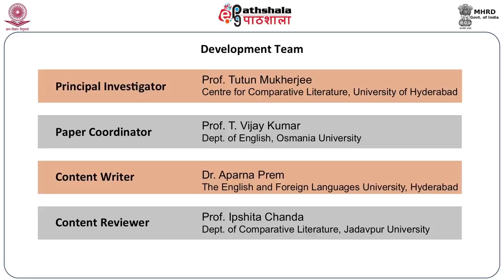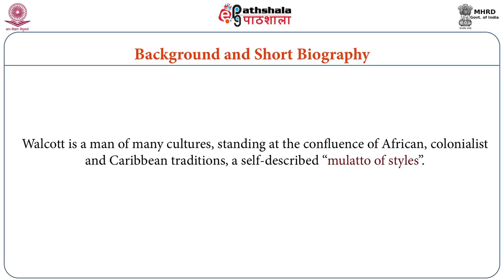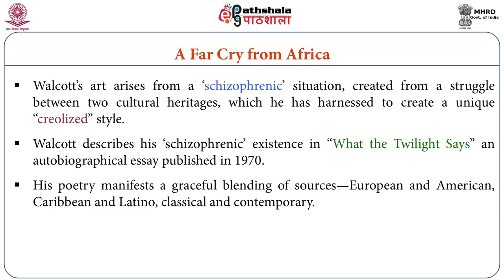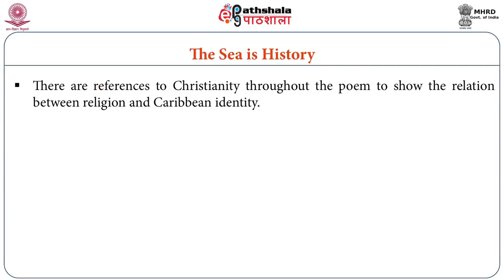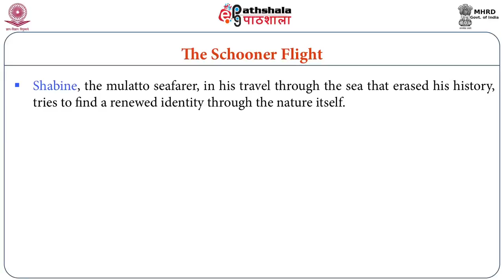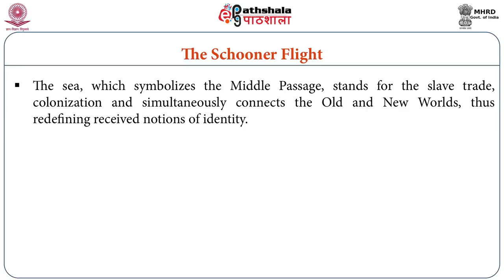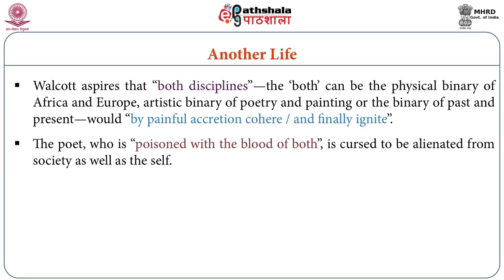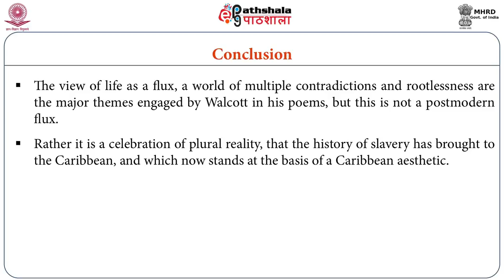Derek Walcott: Poetry